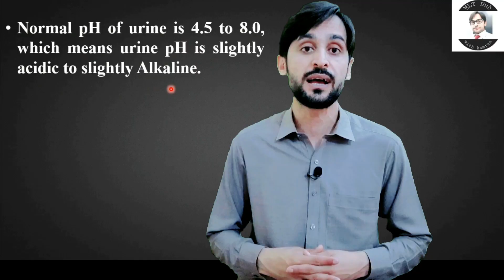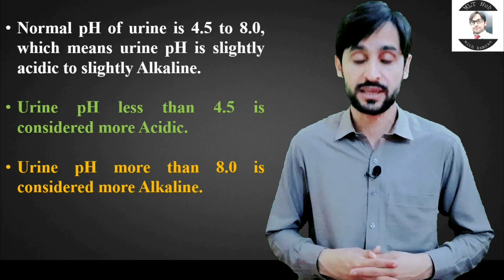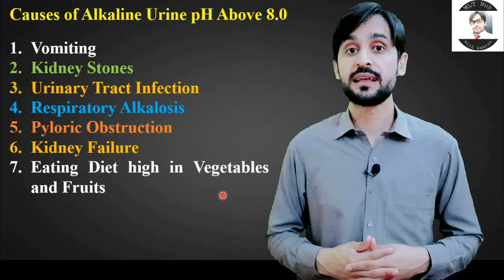Causes of Acidic And Alkaline pH of Urine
Normal pH of urine is 4.5 to 8.0, which means urine pH is slightly acidic to slightly Alkaline. In this video you will learn about Causes of Acidic and Alkaline pH.

Queries solved in this video:
00:00 | Introduction
00:33 | Normal pH of Urine
01:06 | How to Perform Urine pH Test
01:24 | Causes of Acid Urine pH below 4.5
02:07 | Causes of Alkaline Urine pH above 8.0